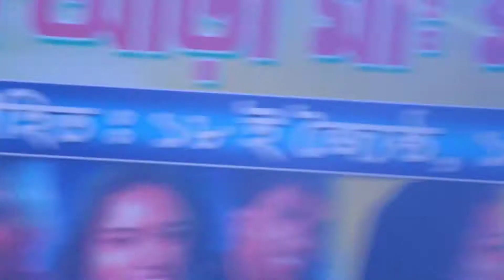তসর আড়া মাঃ মড়ে Program Video 2019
New New Stage Program Video Sabse Pehele Dekhne  Ke Liye Please Subscribe Kare Bsk Entertainment YouTube Channel Ko Our 🔔 Button Daba dije Yani Jabvi New Video Upload Karung ga tap apke Pass Pehle Notification Madhyam se Pahaj Jaygi...